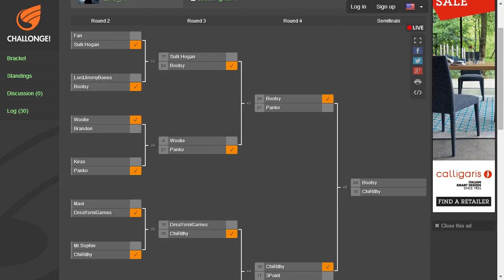Sulk Hogan VS 3Point (Tatsumaki Tuesday 4 - L6)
Tatsumaki Tuesday Round 4
May 31st 2016
MTLSF @ MVA
Loser's Bracket Round 6
Sulk Hogan (P1 - Karin) VS 3Point (P2 - Cammy)
2/3 Set
Final Score: Sulk Hogan (2) - 3Point (0)
Commentators: ChiRithy & Kiras/Y''